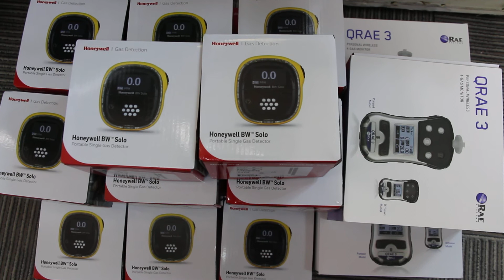Spot sales Honeywell wireless gas detectors BWS2-M-Y and QRAE 3.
Honeywell BW™ Solo BWS2-M-Y is a easy to service single-gas detector.

RAE Systems PGM-2500 QRAE 3 is a versatile, rugged, one- to four-sensor pumped or diffusion gas monitor.